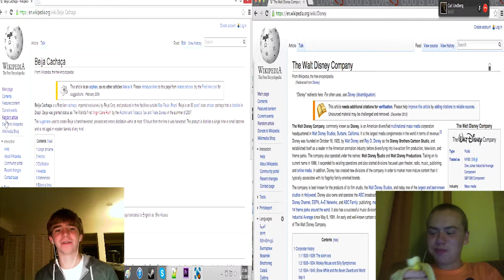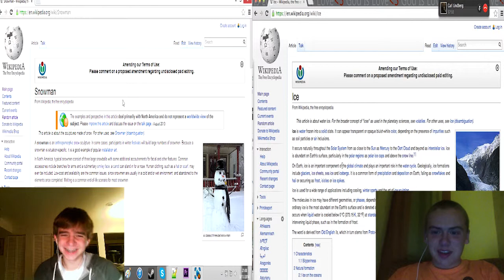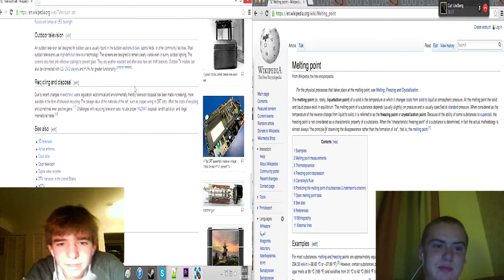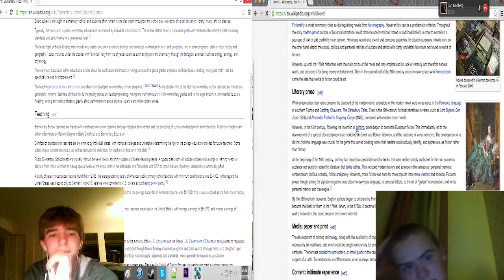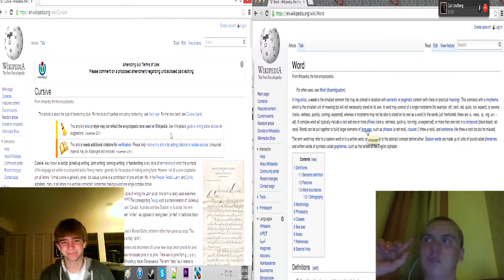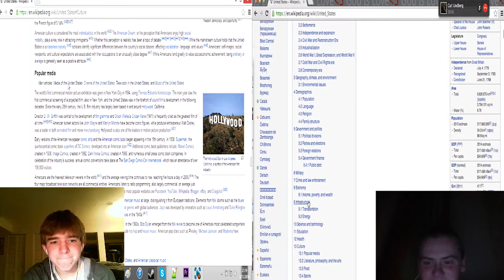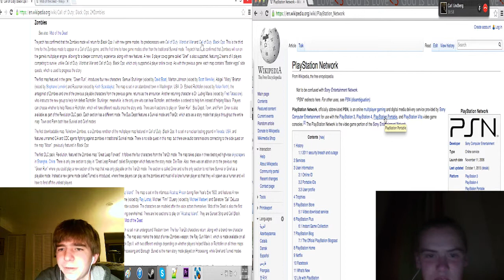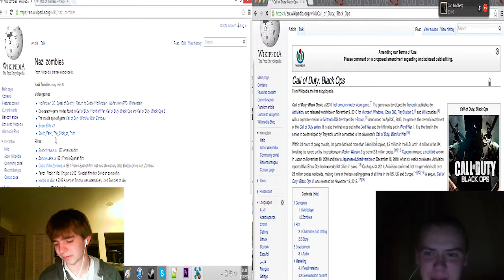MOS - Let's play the Wiki Game! (Part 1)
In this new video, Carl and Tommy square up against each other in the Wiki game!
Tell us! Do whatever you want, but we hope you enjoy it.